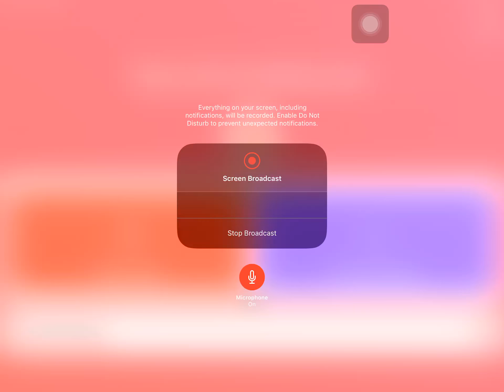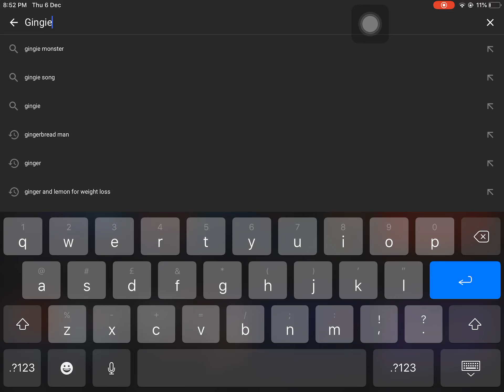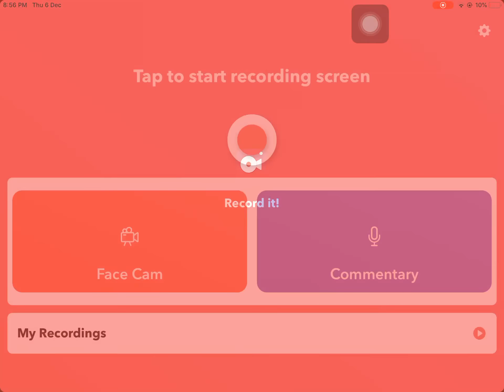[OLD CLIP]Season 7 Nostalgia(ft. Gingie Monster & a mouthful)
Oh how I miss season 7. This video contains nostalgic moments and noobie moments. Sub to these legends and I hope you guys enjoy this video.